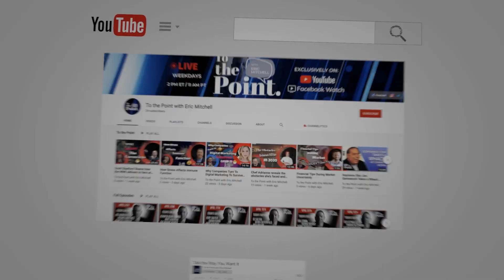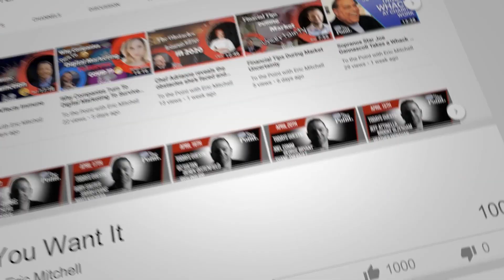Jake Hammock - Teaching how to Create Clean Water and Energy … from the Air? | To The Point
Jake Hammock - Veteran and CEO
Futurist, entrepreneur, professor, and technologist. Jake sees a world where water and energy are no longer scarce.

15+ years of military and commercial executive leadership in innovative tech management positions. Jake is a US Army veteran who worked with DARPA and other advanced research agencies.

In his travels, he personally observed the problems that lack of clean water and energy have caused throughout the world. This inspired him to envision the technology and corporate ethics of Chaac.

TO THE POINT, With Eric L. Mitchell.
A refreshingly different view of the world, with guests getting granular through the lens of politics, society, entertainment and culture. Distilled and "To the Point"; because that's where the essence is!

Watch To the Point with Eric Mitchell Live Weekdays: 2 PM ET / 11 AM PT